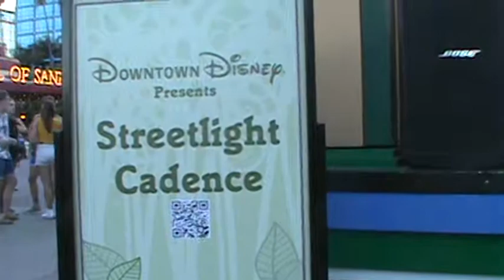Streetlight Cadence ~ When You Were Young DTD 4/29/17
*NO COPYRIGHTS OWNED OR INTENDED!
Featuring ~ Jonathon Franklin - Violin, Brian Webb - Cello, Chaz Umamoto - Guitar, Jesse Shiroma - Accordion and Foot Percussion M2U02045